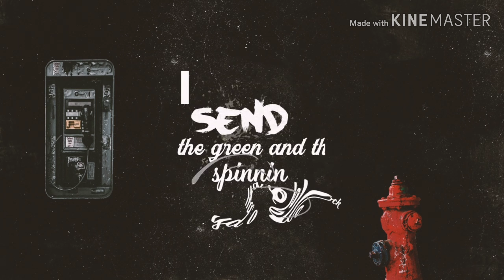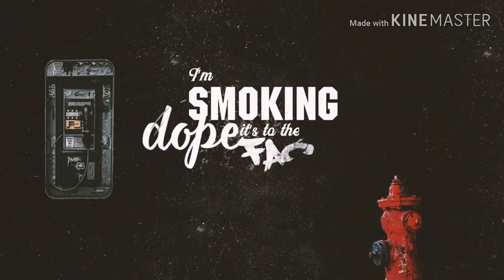fade away but only Lil Tjay